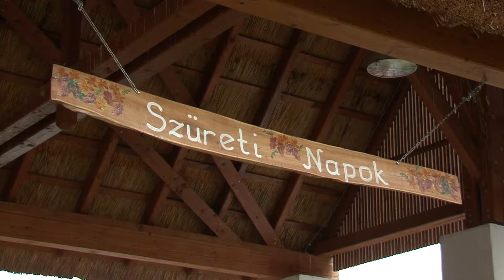Buzsáki Szüret 2019 Megnyitó